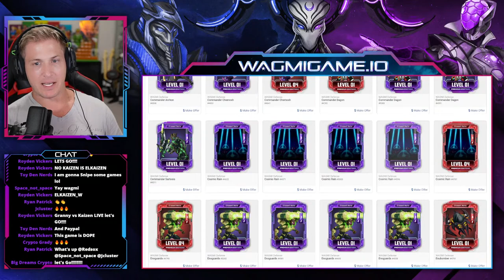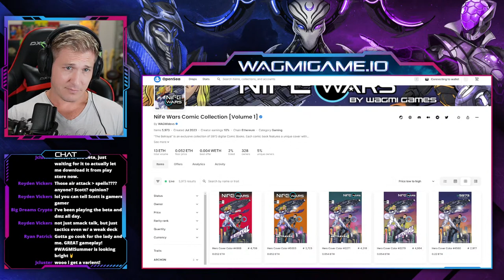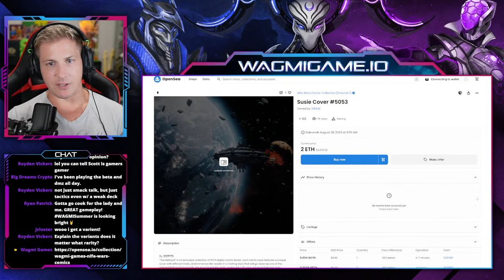WAGMI DEFENSE - 🔴 LIVE BETA DEMO! ARE YOU IN?! || Web3 Comic-Con!